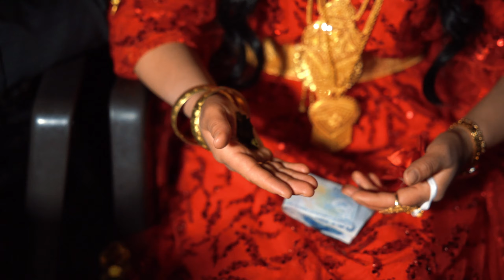İsa Şemzini Merdine / Demir Ailesi Şemdinli düğünleri